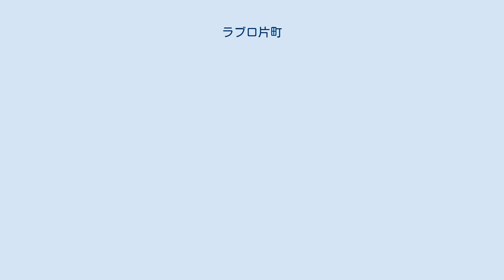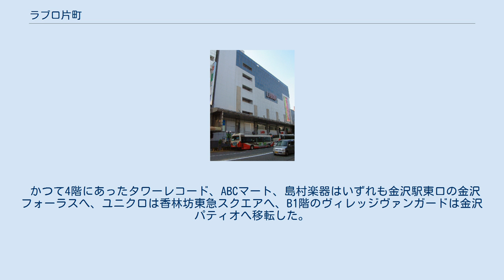ラブロ片町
大和_(百貨店)
ラブロ片町（ラブロかたまち、英文：LABBRO KATAMACHI）は、石川県金沢市片町にかつてあった複合商業施設である。
 金沢の繁華街、片町に地場百貨店「大和」の本店として1934年（昭和9年）に開業して1986年（昭和61年）まで使用されていた。
 その間10回ほど増改築を行って1972年（昭和47年）に現在と同じ10階建てビルとなり、1986年（昭和61年）9月に同市内香林坊のアトリオに大和の店舗機能を移転後、11月から専門店を中心とする「ラブロ片町」として開業した。
 大和100%出資子会社の株式会社ディー・アンド・シーが運営を行い、大和の本社事務所が引き続き同ビルの7階から9階に所在していた。
 2006年（平成18年）11月2日に金沢フォーラスが開業し、ABCマート、タワーレコード、島村楽器、ユニクロなどが閉店、2011年（平成23年）3月にスターバックスコーヒーが閉店するなど晩年はテナントの出退店が続き、苦戦していた。
 そのため、2011年（平成23年）5月1日付で大和の社内に社長の宮二朗を委員長とする「ラブロ再開発準備委員会」が設置されて周辺の地権者と構成した「片町A地区再生推進協議会」で商業施設をベースとする整備構想を取りまとめ、金沢市の2012年（平成24年）度当初予算案に周辺ビル約10棟を含む地区の再開発計画の策定支援費500万円が計上されるなど建替え構想が浮上した。
 2013年（平成25年）10月10日から「閉店売りつくしセール」を行い、2014年（平成26年）3月16日に閉店となった。
 当施設跡地を含む再開発を行うため、片町A地区市街地再開発組合が設立され、2015年（平成27年）9月18日に再開発ビル「片町きらら」が開業した。
 閉店売りつくしセールを始める前の2013年（平成25年）夏時点のフロア構成である。
閉店売りつくしセールを始めた10月ごろには多くの店が閉店していて、店舗構成は大きく変わっていた。
 1階の入口入ってすぐの場所には有人の窓口があり、駐車券サービスやICaのエコポイントサービス（現在はエコポイントサービス廃止）などを行っていた。
 かつて4階にあったタワーレコード、ABCマート、島村楽器はいずれも金沢駅東口の金沢フォーラスへ、ユニクロは香林坊東急スクエアへ、B1階のヴィレッジヴァンガードは金沢パティオへ移転した。